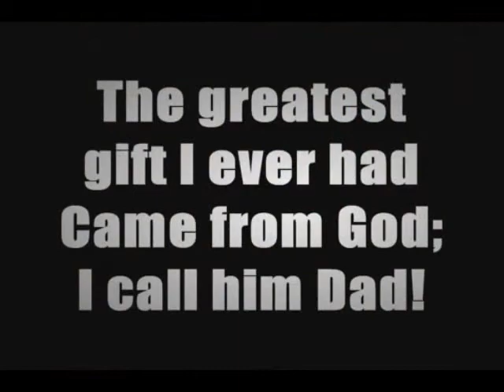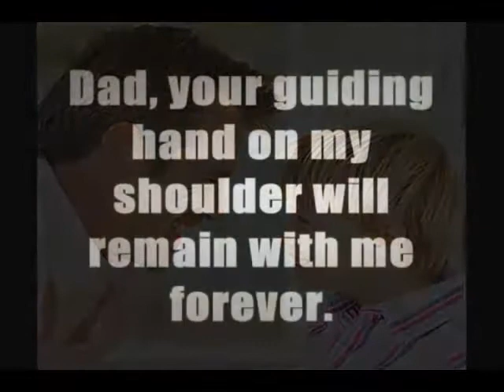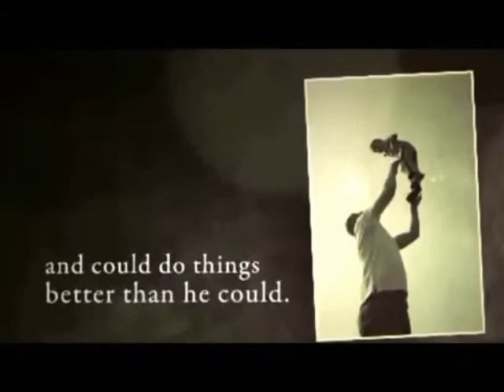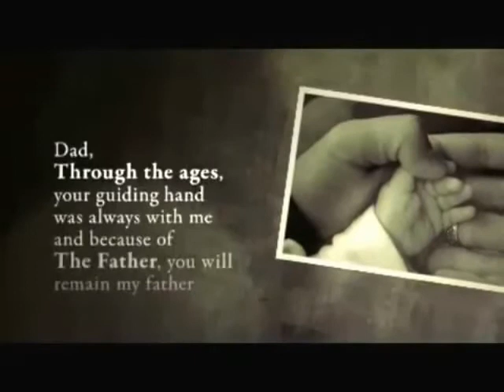Daddy You're In My Heart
I sent a piece of music to my co-writing and good friend Russell Wayne Baker to rework a song he sung for me to a Judds song in parody so that he and I could come up with a totally original song.  In the matter of one day he wrote this song and performed it beautifully for all Fathers.  Those here now, those soon to be and those departed.

Title:  Daddy You're In My Heart
Lyrics By:  Russell Wayne Baker
Vocals By:  Russell Wayne Baker

(spoken)
This is for all the Daddies out there,
dads who have gone before
dads today
and daddies soon to be

I know it seems the world doesn't think about you
but i want you to know you are always in our hearts

Many things in life
take away the time
it seems we get lost in a sea of all these faces
But no one can deny
your meaning in my life
A place in my heart will always point to you

Thinking on the past
And how you used to laugh
Your humor set you apart from all the world
Your impact on my life
WIll stand the test of time
I'll always have you in my mind and

as I love you
through the end of time
You're in my life
As I walk through
the doors that take me home

you held me close and then
I was just small enough to fit in your caress
You looked into my eyes
it made you realize
Nothing would ever be the same

As many seasons passed
it came to me at last
The tiny life that would change, all the world
I look into those eyes
Oh dad, they changed my life
I'll vow to give them all that I hoped to...

the doors that lead me home

In life you were so strong
And life is not so long
So we try to make the most of what we have
I may not be the child
I should have been but I'll
promise to be the best that I can

That day I held your hand
I swear I saw the man
That held me close and you were all my world
When Heaven called you home
I know you weren't alone
So many loved ones before would greet you there...